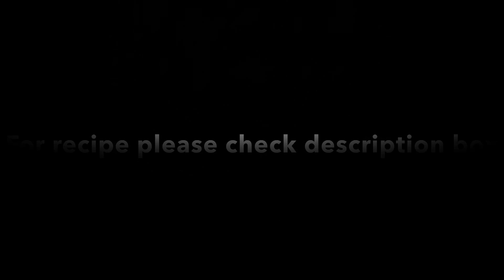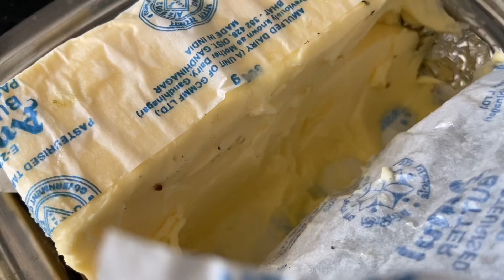Sarson ka Saag with Makki Di Roti, Spinach Saag, Palak Saag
Sarson ka saag with Makkai di Roti
With a dollop of butter.

Ingredients
(step 1)
-1 bunch Sarson saag/mustard green leaves
-1 bunch fresh fenugreek Leaves
-2 bunches palak/spinach leaves
-4 green chilies

-Sort out the green Wash & clean all the leaves 3-4 times l, cut and add into pressure cooker sarson saag, Palak, fenugreek leaves half portion (half for later use), green chilies, salt, 1/2 cup water
-Cook over medium heat to 2
Whistles, turn off the flame, allow pressure come down naturally
-Open the lid keep saag water aside add transfer cooked saag leaves to a blender, with toasted 3 tbsp makkai atta, very little saag water Coarsely ground and set aside

-SPICE POWDER OTHER INGREDIENTS
-10 garlic cloves chopped
-1/2 portion reserved fenugreek leaves chopped
-2 medium size tomatoes grated
-1/2tsp cumin power
-1 trap coriander powder
-1/2 tsp homemade Garamond masala power
-1/2 tsp homemade fennel powder
-dash turmeric powder
-1 tsp Kashmiri chili powder
-1/2 lime juice
-3 tbsp toasted Makkai
Atta/Maize flour
-2 tbsp butter
-4 tbsp oil

-Heat oil in a pan , add garlic stir till slightly brown in color, add tomato stir until tomato are soft, add spice powders stir, add toasted Makkai atta stir for 1 second, add chopped fenugreek leaves stir and cook until fragrant, add coarsely grounded saag stir and cook for 2 minutes  add butter, salt, lime juice and saag water close the lid and cook over very low flame for 5 more minute
-Adjust taste..
-Serve with hot Makki Roti & dollop of butter on top of the Sarson Di Saag.

Let’s make 🫓
MAKKI ROTI
1 cup wheat flour
1 cup makki ki  atta /Corn meal/maize flour
-warm water for kneading

-In a wide kneading bowl add maize flour, wheat flour, salt  add warm water very little at a time, knead with clean hand after making a soft dough allow to rest for 20 minutes
-Then make a equal portions of dough and make medium size balls
Dust the dough with some flour & flatten it into a roti with hands or with a rolling pin
-Heat tawa/pan over medium flame & let it heat
when the pan is hot enough put the roti on it & cook adding very little oil/butter
Cook on both the side till you get brown spots, when roti is cooked transfer In a serving plate apply butter on the roti and serve hot with Sarson Do Saag